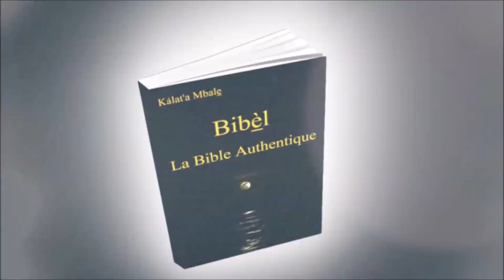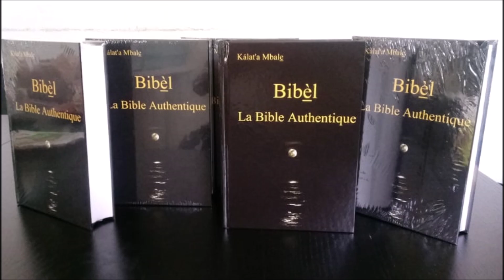La polygamie est-elle autorisée par Dieu ? (Facebook Live)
En étant reine, tu aboliras la polygamie et le droit de cuissage des nobles sur les femmes du Continent à ton époque.